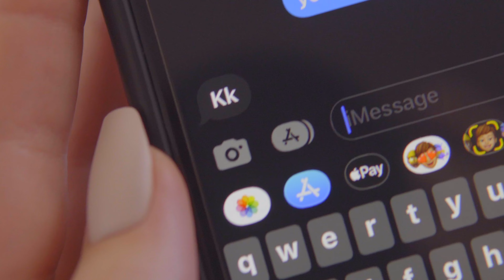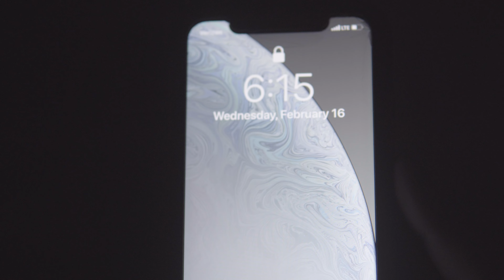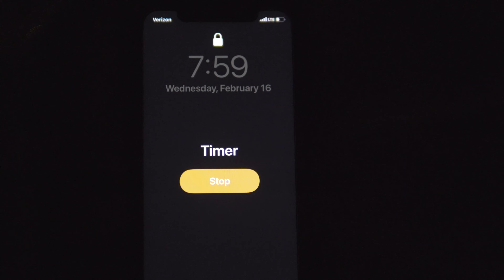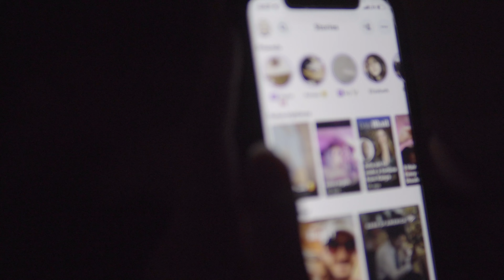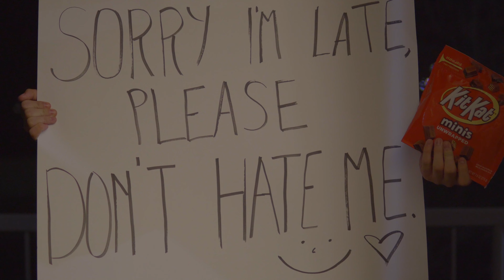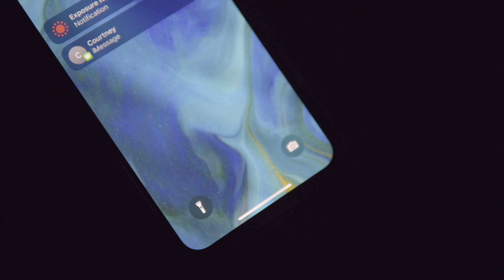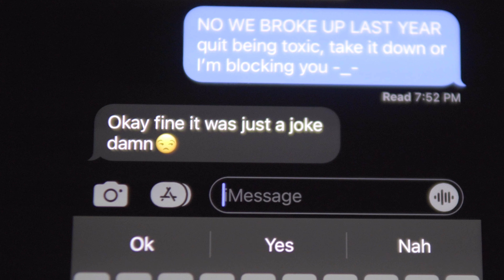Date Night Dramatic/Thriller Short Film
Directed by: Marco Lozano
Starring Jensine Stell, Brett Fullerton, Delaney Melendez